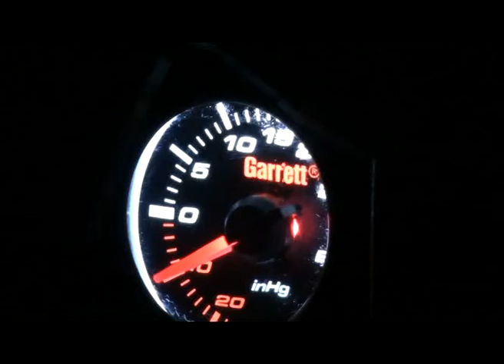Blitz-R the GTIR Nissan Pulsar sr20det with anti lag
11.3 best time down the 1/4r mile.